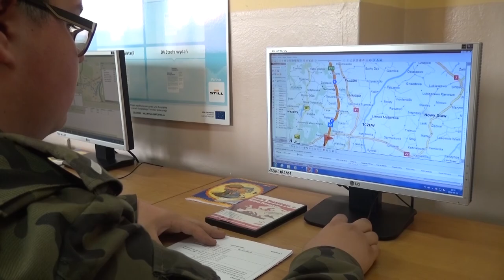drzewniak radomsko klip promocyjny